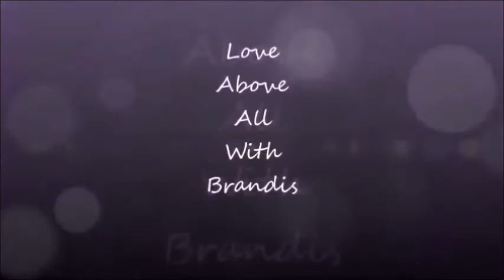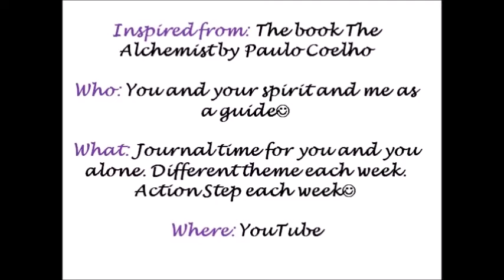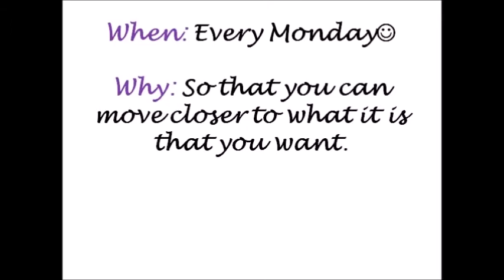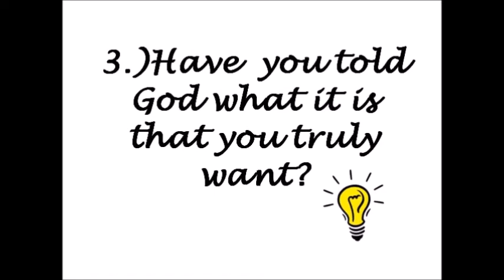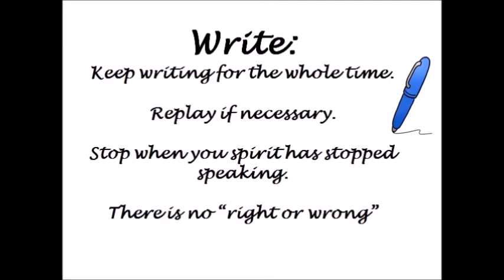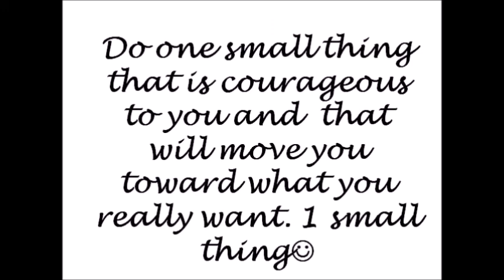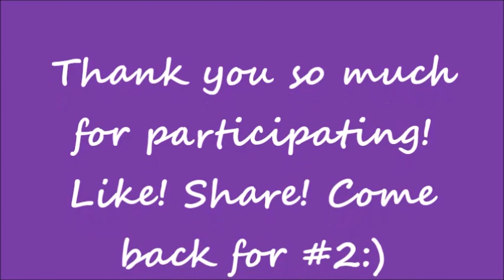Guided Journal Series| The Climb| #1 |MrsLoveAboveAll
Welcome to Love above all with Brandis. Please join me today for some journal time. I believe this will help us get closer to our dreams and who it is we want to become:)

If you have been subscribed to my channel for any length of time, you know that I love God, I love my my home, I love to inspire and contemplate life and finally, I love to journal and have been doing it since I was 16 years old. In addition to all of these things, I believe that God gifted me with the ability to ask myself and others important questions and at the same time, the ability to be a loving presence that catches and cradles another’s responses. My hope is that anyone who interacts with my videos during this journal series will become clearer about what it is that they want and what steps they need to take to get there.

I would love for you to join me on this climbing journey. All of the themes/topics are inspired by the book called the Alchemist by Paola Coelho. You do not need the book, but I would highly recommend reading it whenever you have the time:) The themes/topics that we will discuss are as follows:

1.) I have the courage.
2.) I believe in possibility.
3.) I will be content along my journey.
4.) I need clarity.
5.) Go back to my youth.
6.) What is my mission?
7.) I might give up.
8.) I will have doubts.
9.) My true path.
10.) I will compare.
11.) What are my priorities?
12.) Who are you following?
13.) I have to check in.
14.) Who is my true love?
15.) Resistance shows up.
16.) I was given a divine assignment.
17.) I will dive in.
18.) I am the embodiment of my dream.
19.) I will keep moving.
20.) I am committed.
21.) I will live in the now.
22.) There will be tests.
23.) Do I fear failure or greatness?
24.) I have a legacy to follow.
25.) I found my treasure.

This will be a fun climb! Please join me!!! XO-- God Bless You!--- Brandis

About Me: Hi! I love the Lord! I am a wife, mom of two beautiful children and I love my family. We have a short time here on earth, let's make the most of it! I believe that we shouldn't waste our time trying to be "PERFECT." I struggle with fear all of the time, but I want to LIVE anyway and DO anyway! I was a high school Spanish teacher for 8 years before I became a mother. I loved it but wanted to be with my children and felt like there was something more that I needed to do. I want to share on YouTube as a way to say thank you to God for giving me my life and all of my blessings. Come join me on my journey and let's do what we were meant to do! I love asking questions and helping others along their journey so maybe I will be of assistance to you! God bless you! LOVE you and I can't wait to connect! XOXOXO--- Brandis